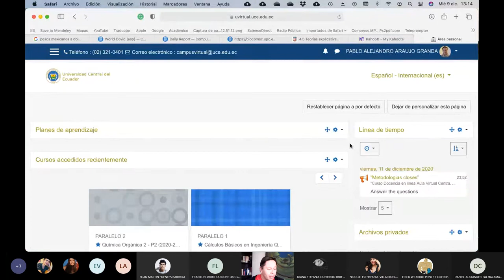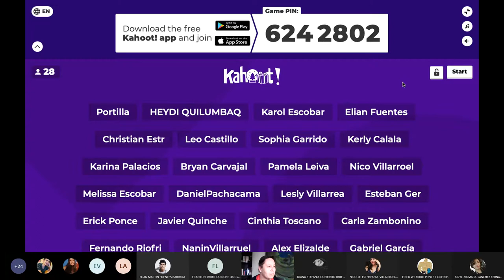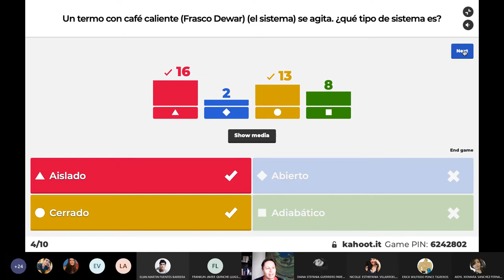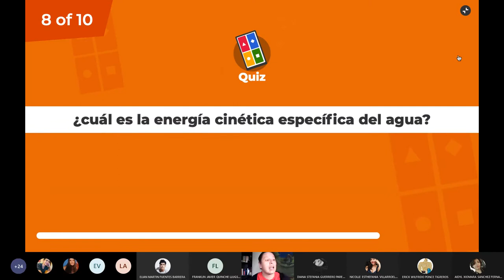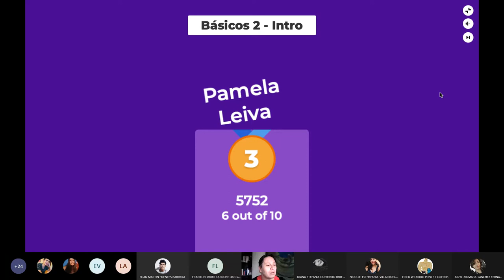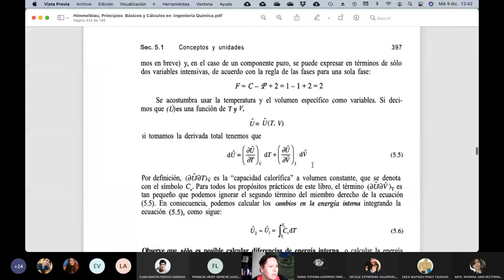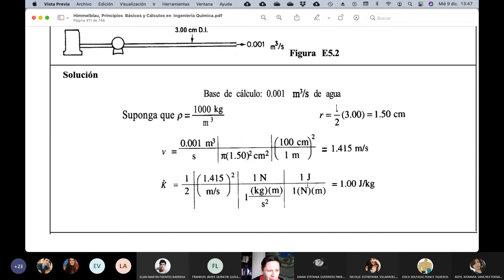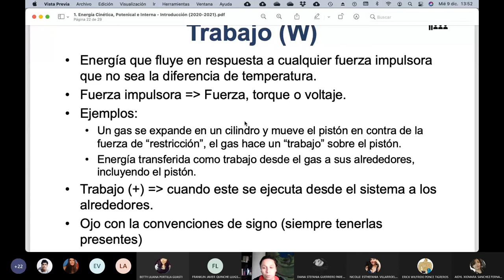09.12.2020 - Cálculos Básicos 2 - Ejercicios Formas de energía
En esta clase realizamos ejercicios sobre formas de ejergía utilizando un juego llamado Kahoot.